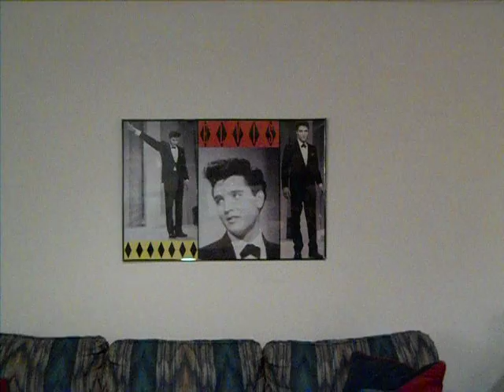VirtualPub ORIGINAL: "One Hundred Days", Kirk Brewster, Feb. 2. 2011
"I NEED A LYRICIST EVERY DAY", Installment #1
Virtual Pub, Kirk Brewster ORIGINAL: "One Hundred Days", Feb. 2. 2011
This song was written to honor the students who protested and were massacred in Tiananmen Square in 1989, with appropriate topical lyrics.